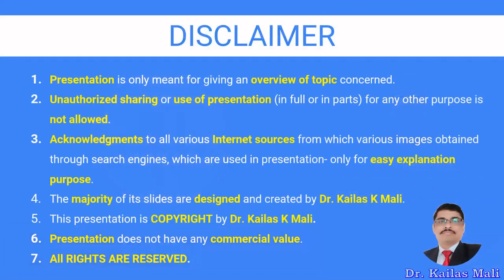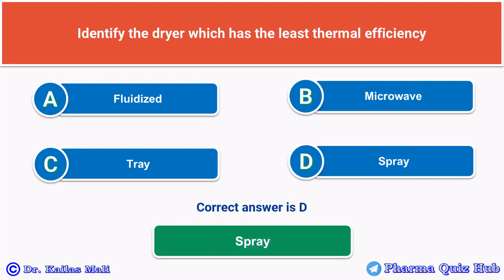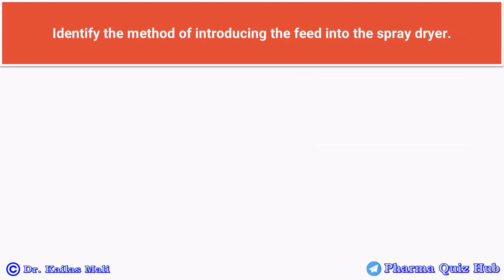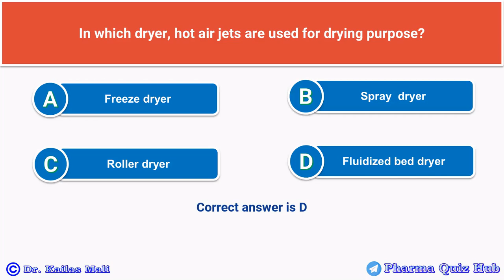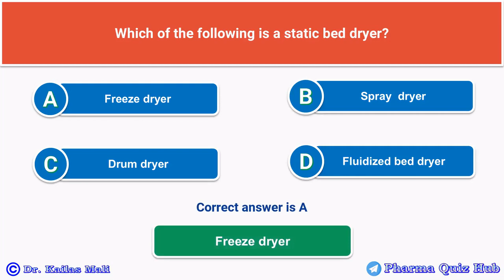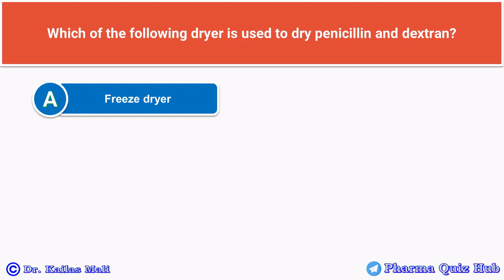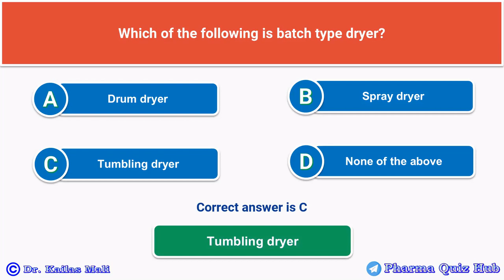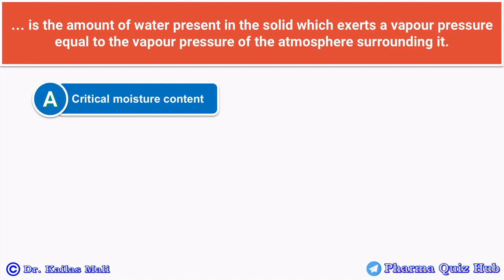Drying ll Unit Operations ll Pharmaceutical Engineering ll MCQ Part III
MCQ Drying
Multiple Choice Question Drying

Multiple Choice Questions Unit Operations / Pharmaceutical Engineering